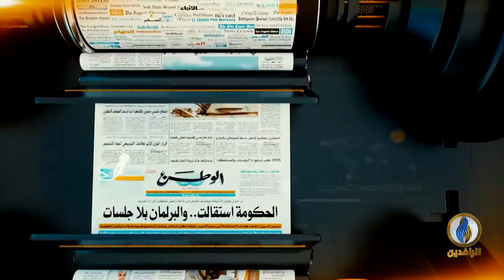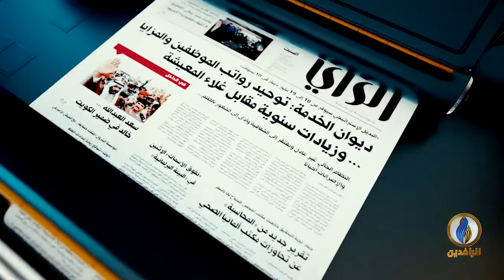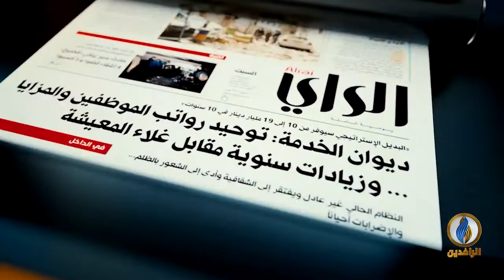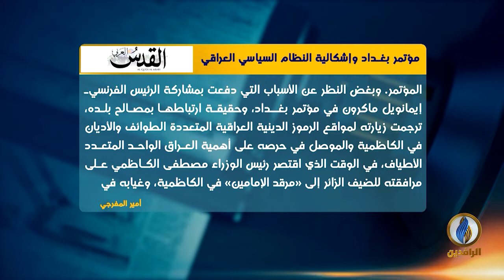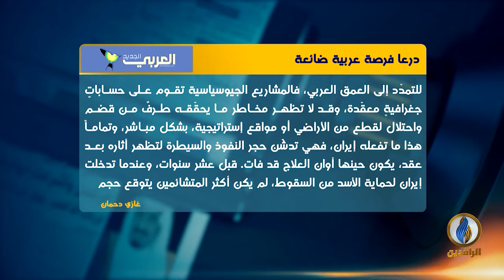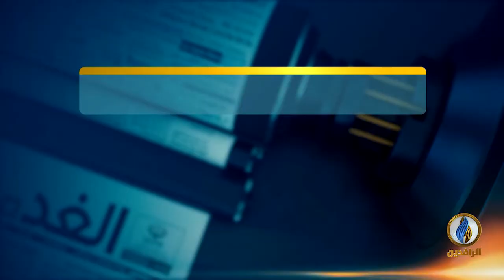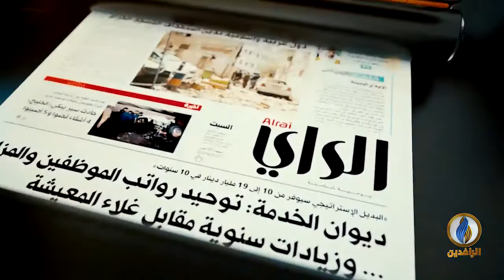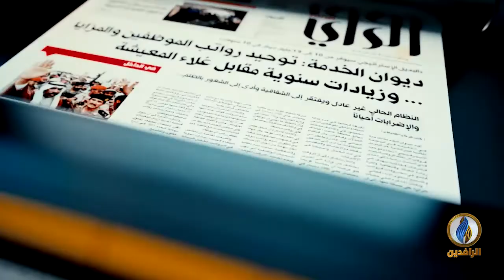صدى_الأقلام | 2- 9- 2021